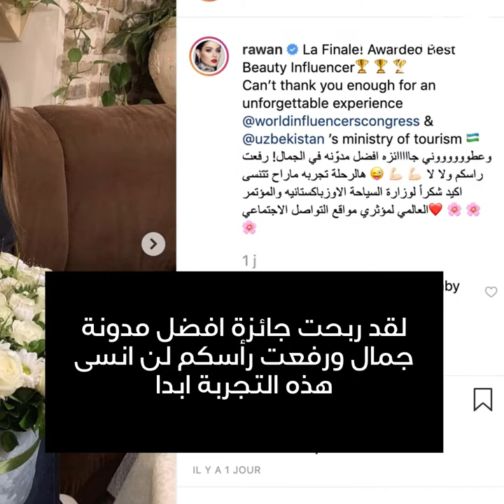البلوقرز الكويتية روان بن حسين تفوز! 🇰🇼💁‍♀🏆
فازت روان بن حسين بجائزة افضل مدونة جمال عربية  🇰🇼💁‍♀🏆